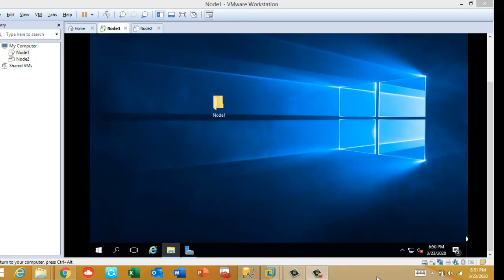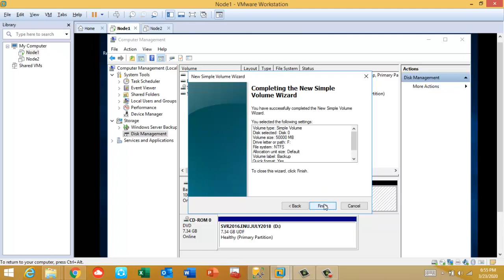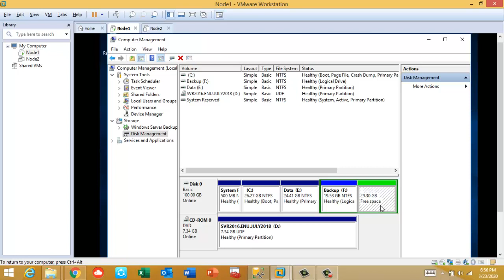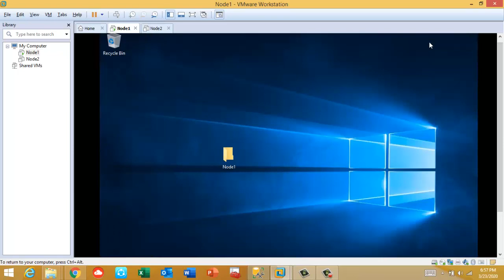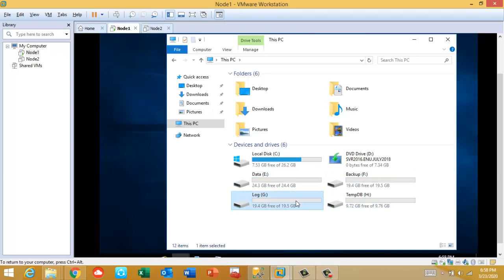Creating Disk Partition